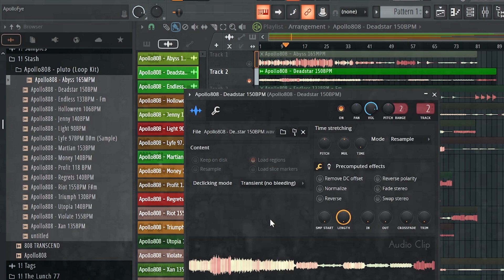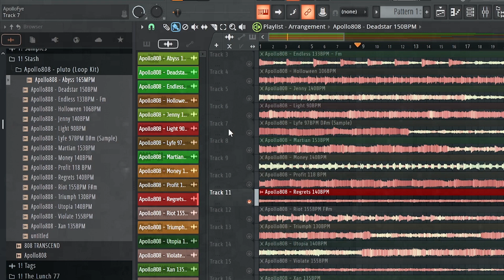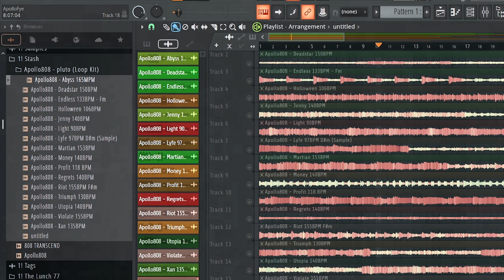[FREE] Apollo808 Loop Kit 2024 - "Pluto" 17 Loops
[FREE] Apollo808 Drumkit 2024 - "Untitled" 150+ Sounds

00:00 Drumkit Review
02:31 Beat Cookup

[Tags Ignore]
Juicewrld
Playboi Carti